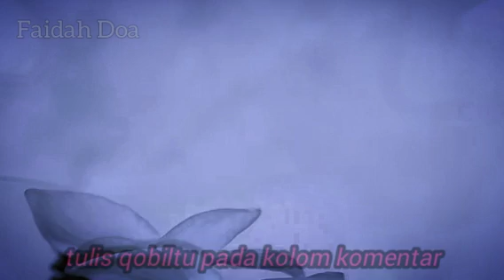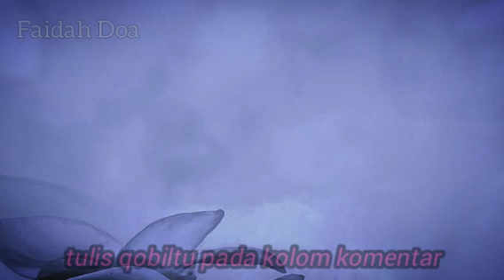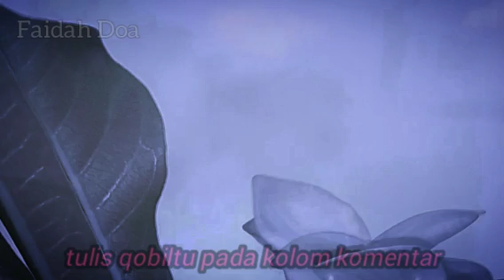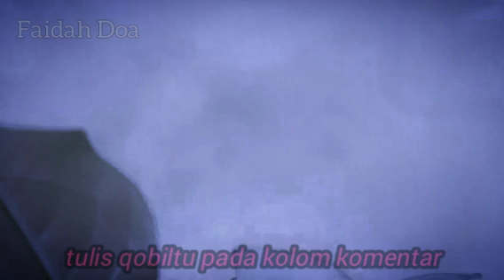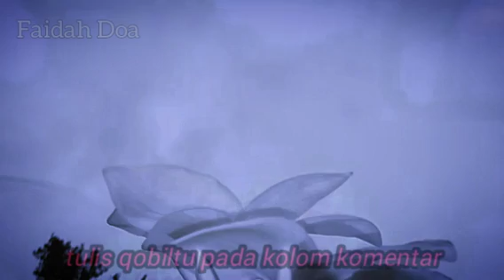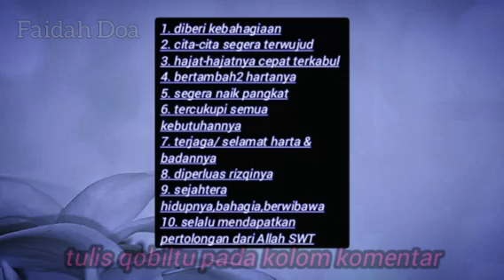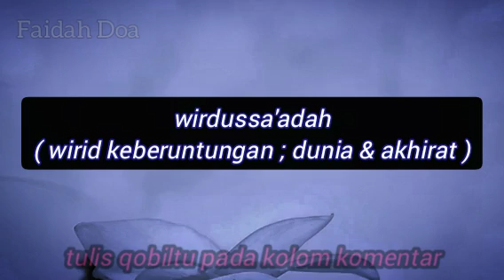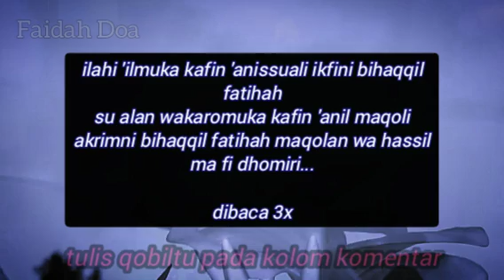terbukti ampuh !! baca 3x doa ini !! jual tanah rumah cepat laku sesuai harga yang di inginkan